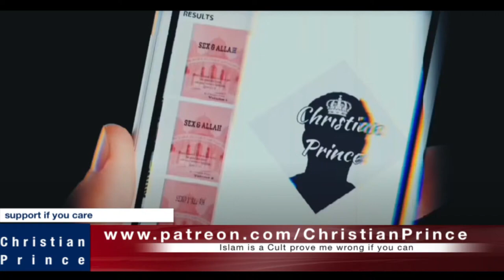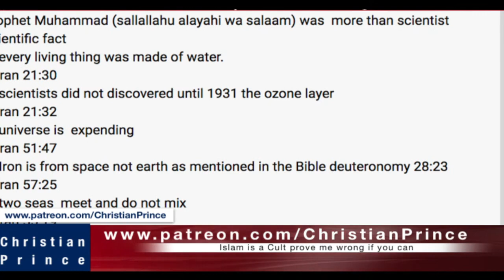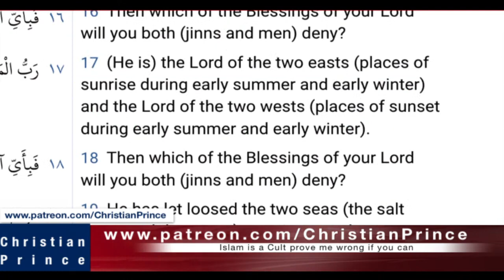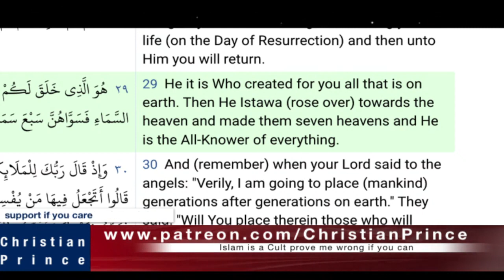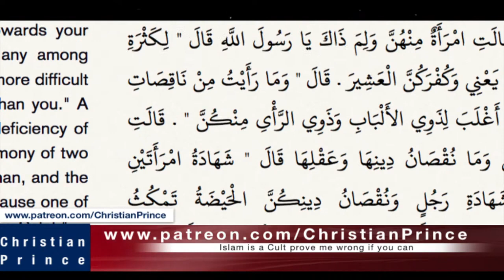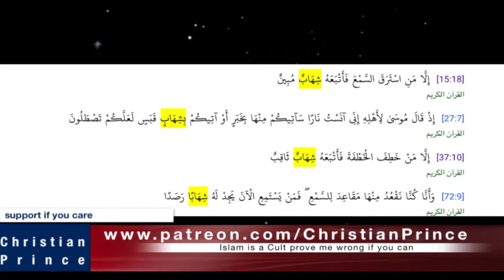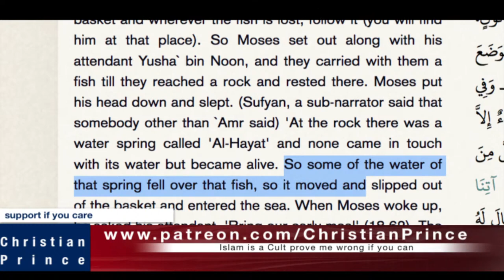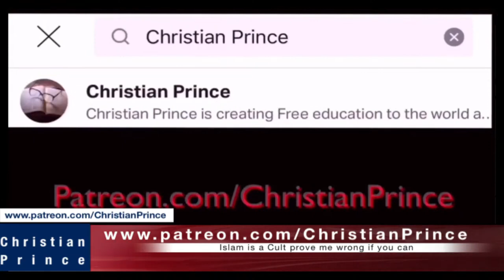Prophet Muhammad Was Also A Scientist? ft Christian Prince